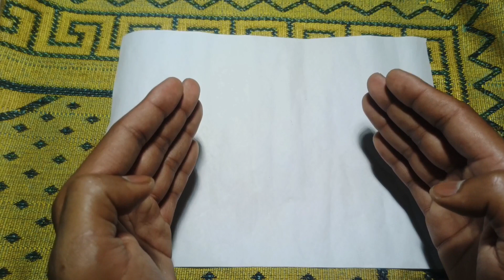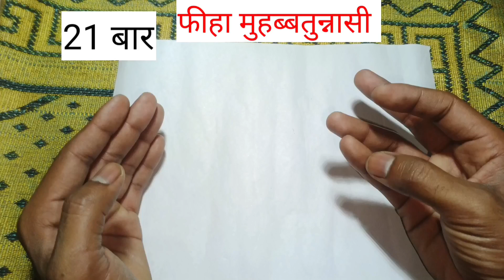मोहब्बत के लिए एक दुआ पढ़कर सो जाओ Muhabbat Ka Power Full Wazifa Muhabbat Ki Power Full Dua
pyare doston assalam walekum pyare doston Aaj ham aapke liye bahut hi khas Mohabbat hasil karne ka behtarin wazifa lae hain agar aap Mohabbat hasil karna chahte hain to raat ko Sone se pahle is dua ko padhakar so jana hai is Amal se bahut sare log success pa chuke hain video agar achcha Lage to video ko like share or subscribe Karen subscribe Karen

Muhabbat ka mazbut Amal